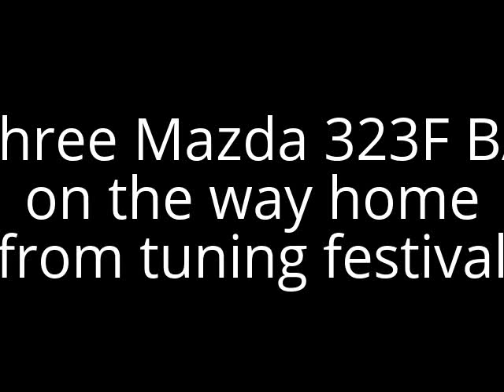Mazda 323F BA 2.0 and Mazda 323F BA 1.8 and Mazda 323F BA 1.6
Three Mazda 323F BA driving home from tuning festival.

That silver one is mine V6, red one is 1.8 and the green one, which the video was taken from is 1.5